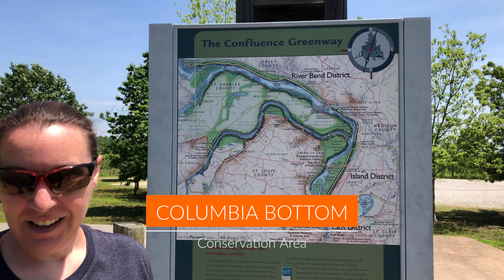Columbia Bottom Conservation Area - Confluence of Mississippi and Missouri Rivers - Memorial Day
Join us for a nature hike on Memorial Day 2020 as we travel to Columbia Bottom Conservation Area, which is on the confluence of the Mississippi and Missouri Rivers. And.. we bring along our little Minpin puppy!!